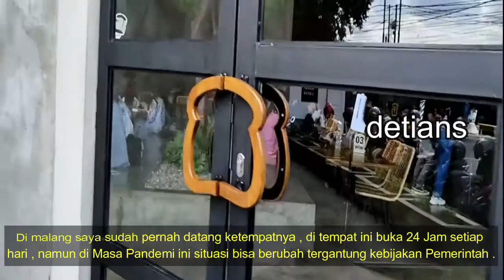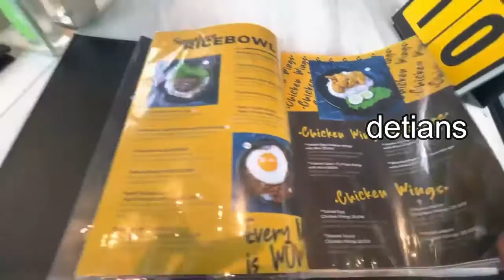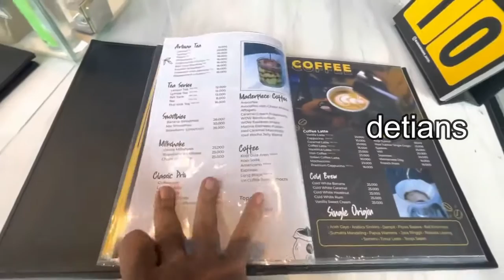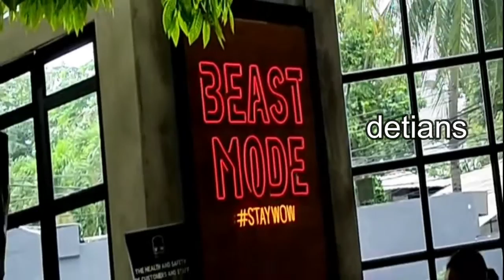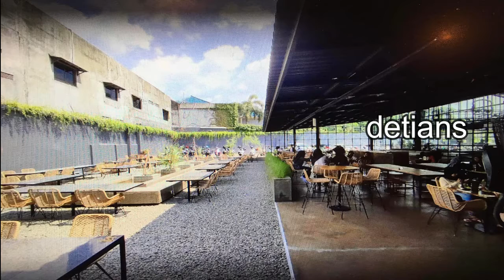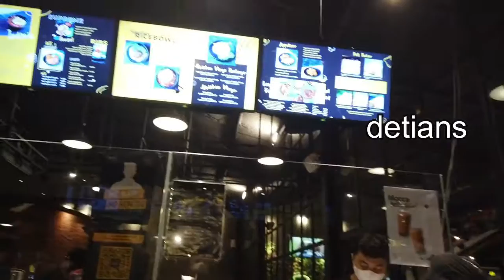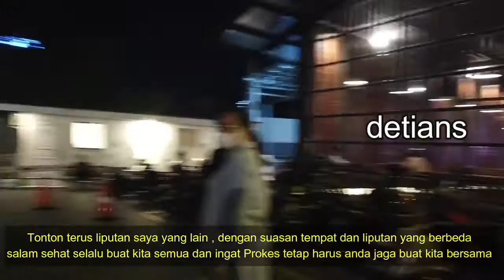WARUNG WAW KWB II JAKARTA SELATAN II KULINER II TEMPAT NONGKRONG II BUKA 24 JAM II WAJIB COBA II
Tempat Nongkrong yang baru , Kuliner , serta banyak lagi info yang akan saya berikan tentang tempat ini , tonton sampai habis liputan saya ini agar anda tau semua . Makasih